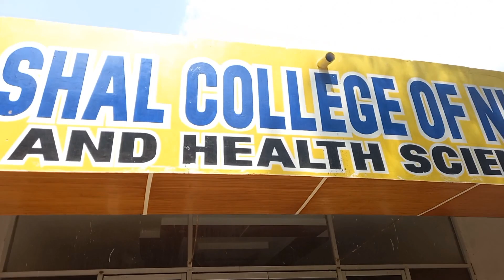We went on a picnic party to sunway lagoon karachi | karachi water park | Hanif khan vlogs